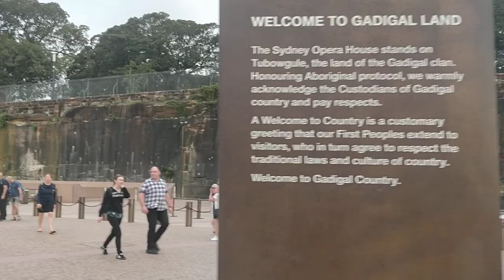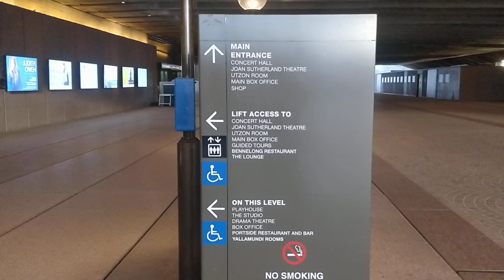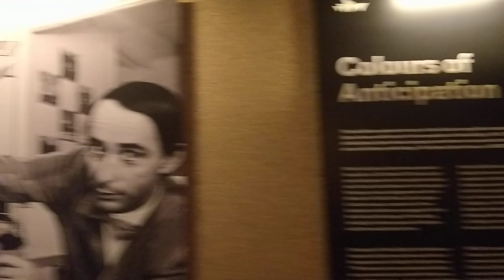চলুন ঘুরে দেখি সিডনি অপেরা হাউজ | Sydney Opera House walking tour.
The Sydney Opera House is a multi-venue performing arts centre in Sydney, Australia. Located on the foreshore of Sydney Harbour